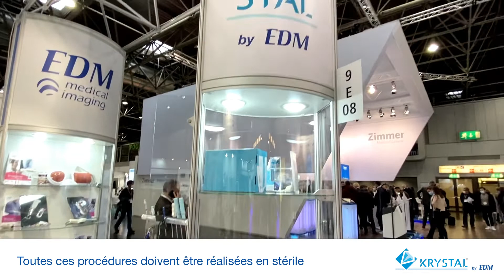Mise en place de la protection de sonde stérile Krystal by EDM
Les protections stériles de sonde Krystal by EDM proposent un champ, une protection télescopique, les élastiques de fixation ainsi q'un sachet de gel stérile. Le geste reste simple et la mise en œuvre  respecte les conditions d'asepsie.